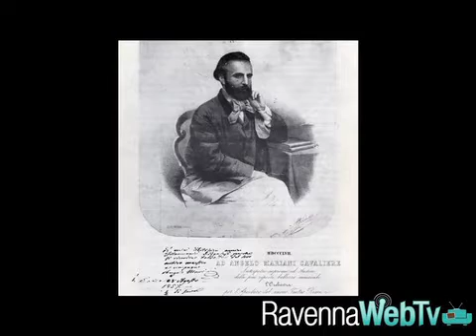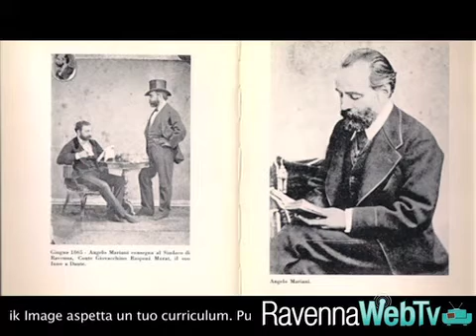Sabato un convegno e un concerto a 140 anni dalla scomparsa di Angelo Mariani - 25/11/2013